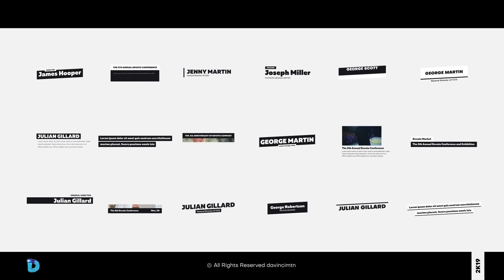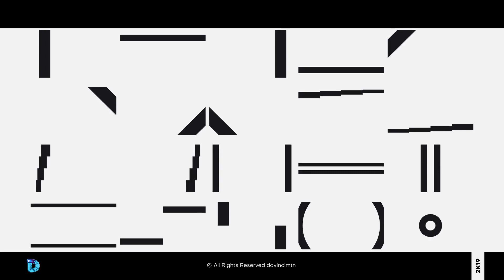Clean Lower Thirds (After Effects template)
Unlimited 'Lower Thirds’ After Effects templates downloads for a single monthly fee